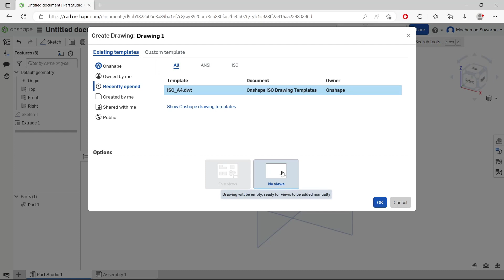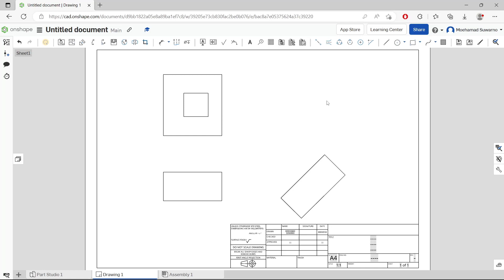Onshape How To Rotate A Drawing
Learn onshape basic tutorial how to rotate a drawing from view properties